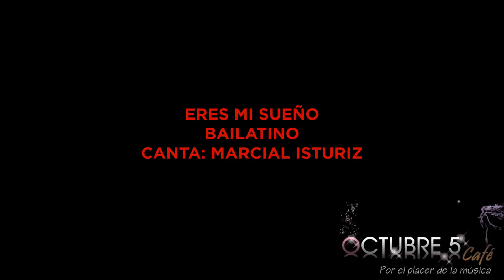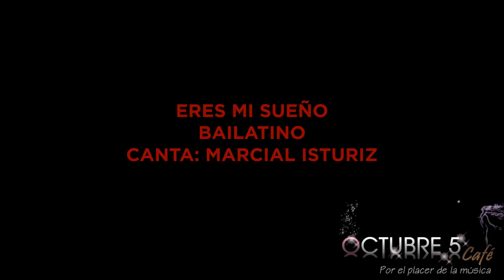Eres mi sueño - Bailatino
Eres mi sueño
Bailatino
Canta: Marcial Isturiz
Pista N° 2
Álbum: La resistencia
Año: 2008